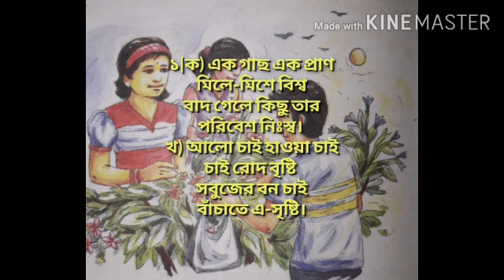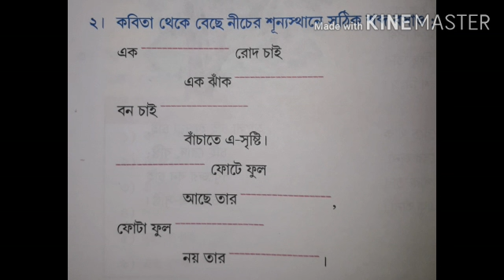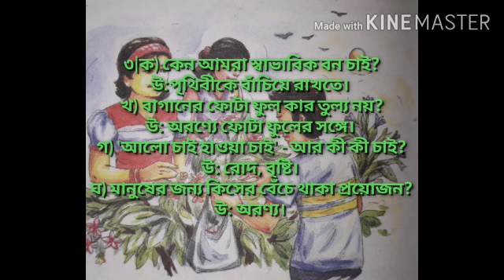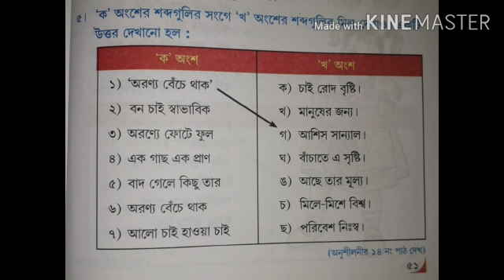Class V : 3rd language Bengali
অরণ্য বেঁচে থাক : প্রশ্ন-উত্তর ।